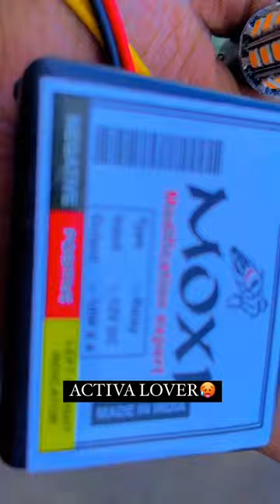Hazard Flasher Installation in Activa | The Moto Shifter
Activa
Honda Activa